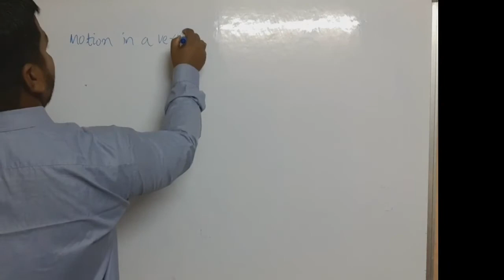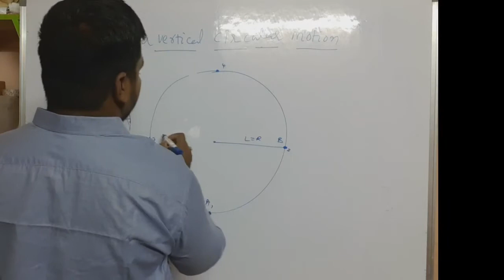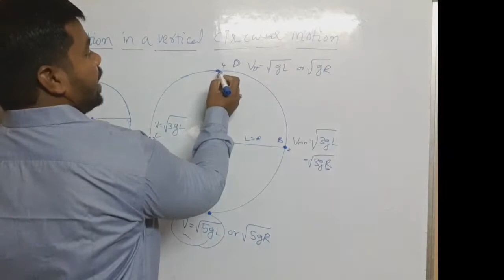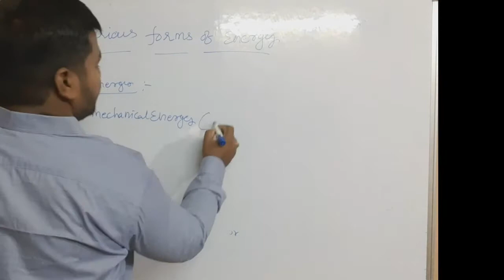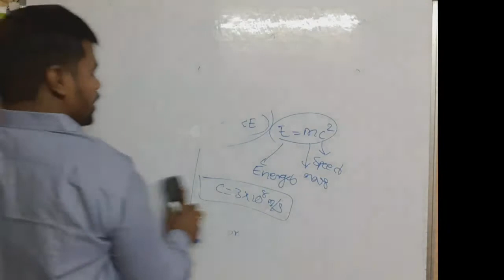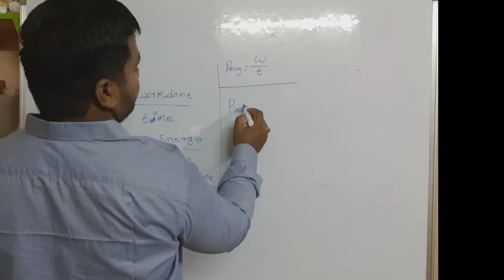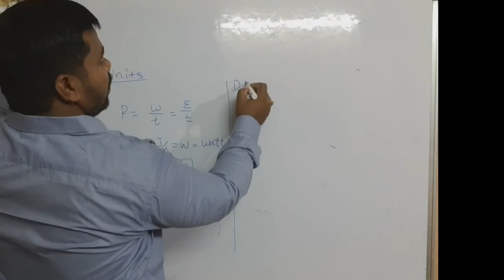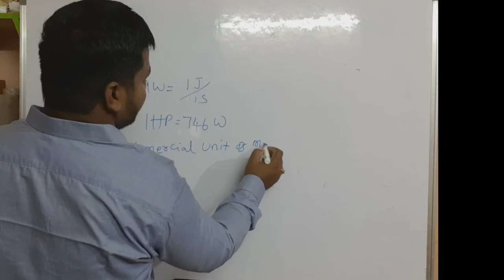physics 11th(02.11.2020) work energy and power